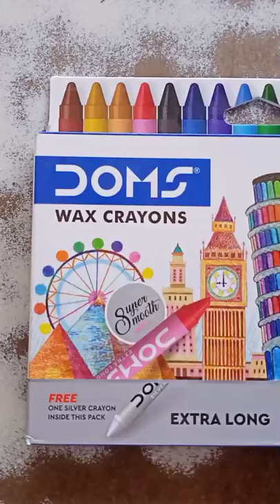Doms Wax crayons Extra Long 16 shades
Super smooth,
brilliant colours,
one sliver crayons inside this pack,